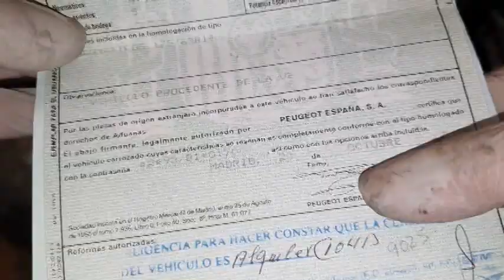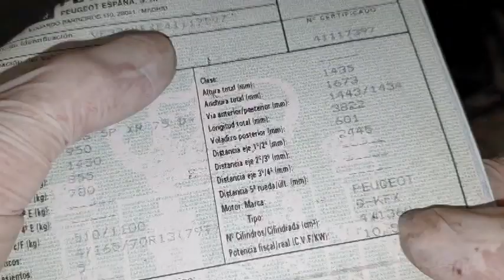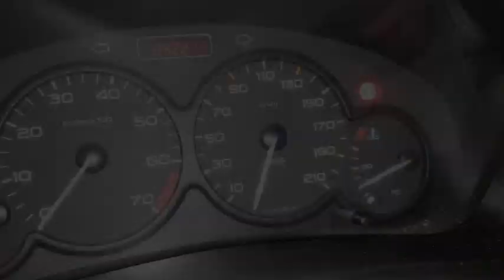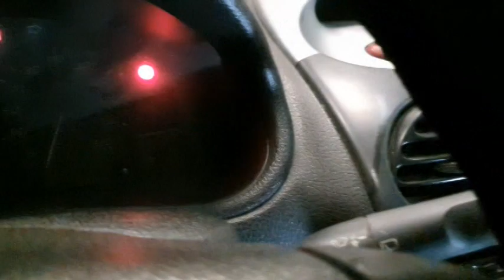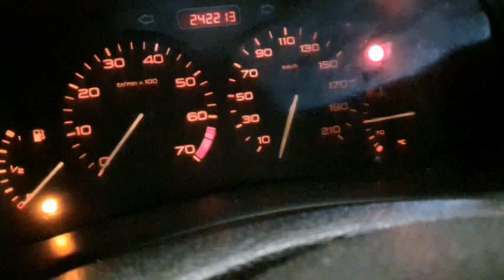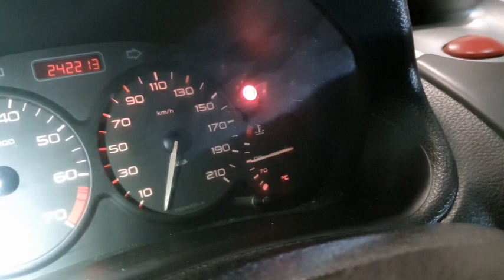Solucionar calentamiento Refrigeracion Radiador atascado Peugeot 206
- Radiador refrigeracion
- Bandeja Colectora aceite 16litros
- Alicates de cable
- Foco Led recargable
- 18 Destornilladores con soporte pared
- Espatulas plastico
- Maletin Carraca 108piezas
- 12 llaves combinadas 6 a 22 CV
- 12 Llave Combinada Fija Carraca 8-19
- Maquina de diagnosis
★★★★★ Paso 5: Si alguno o algunos de mis videos te ayudo en la reparacion de tu coche o has sido capaz de realizarlo con mis indicaciones. Se aceptan donaciones voluntarias mediante transferencia bancaria en la siguiente cuenta : ES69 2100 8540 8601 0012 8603 La Caixa